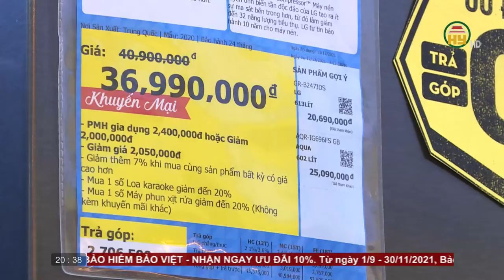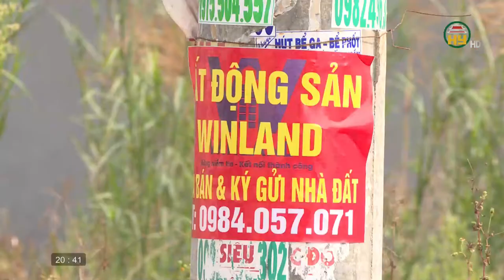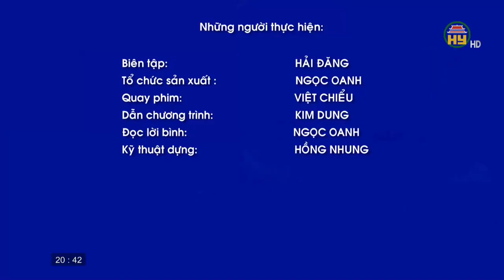Tài chính thị trường ngày 16/12/2021